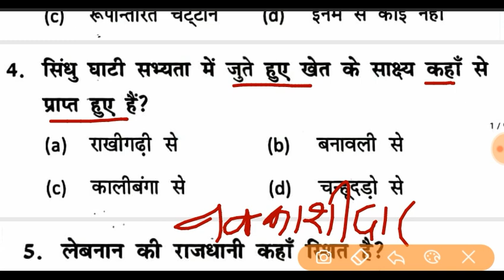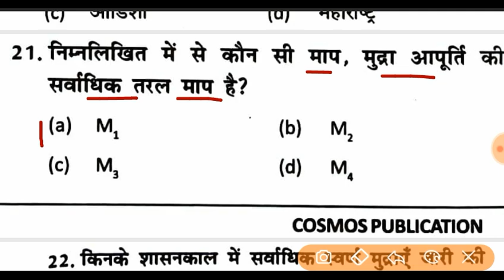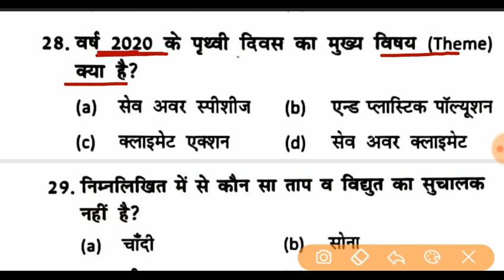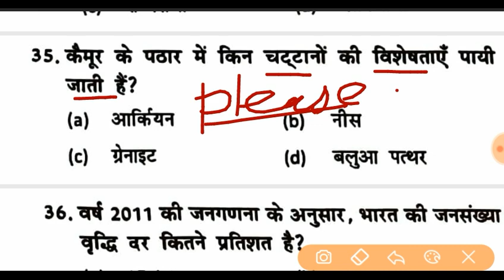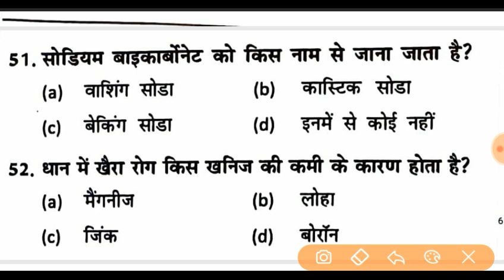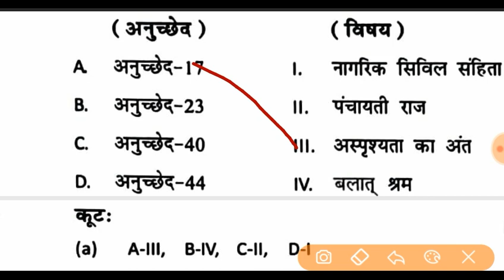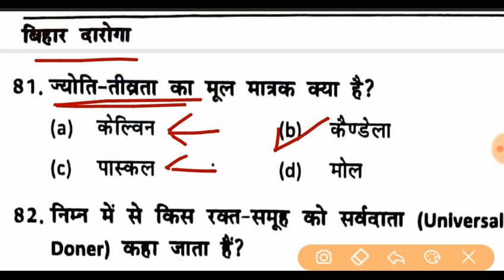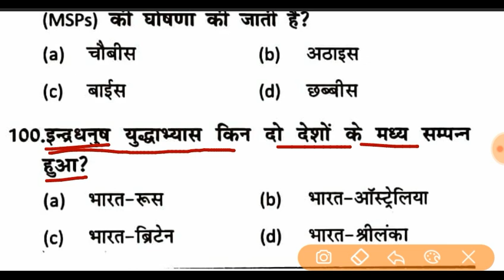महेश कुमार वर्णवाल | Bihar Daroga/SI PT 2021 Practice set - 01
mahesh kumar Varnwal | bihar daroga practice set - 01 | mahesh barnwal bihar si pt practice set 2021

mahesh varnwal bihar daroga practice set,